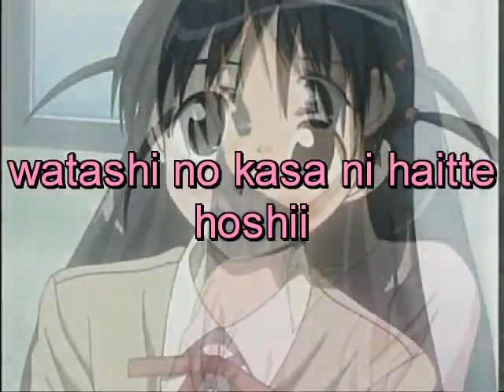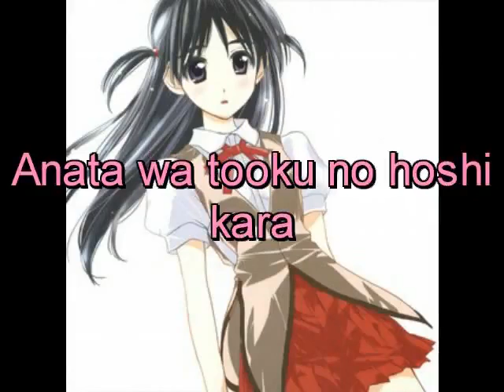He Stands the Rain(Ami Koshimizu)-Instrumental bleh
no rights what so ever belong to me at all, this is also uploaded from another youtube user